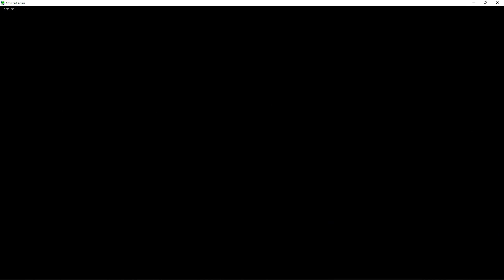FNF Strident Crisis - OPPOSITION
I actually knew about this when it was leaked, found it cool.

I AM NOT A DEVOLOPER NOR A MEMBER OF THIS MOD, I AM NOT AN OWNER OF THIS CONTENT, THIS CONTENT SOLELY BELONGS TO THE STRIDENT CRISIS DEVOLOPERS AND MEMBERS. If a creator would like for me to take this down for any reason, I will do so.